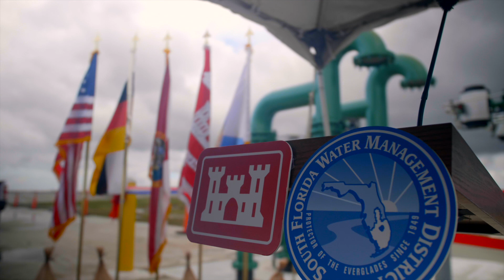C-44 Reservoir Completion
On Friday, November 19, 2021, The U.S. Army Corps of Engineers and The South Florida Water Management District hosted a ribbon cutting for the recently completed C-44 Reservoir. The Everglades Foundation released the following statement, attributed to its CEO Eric Eikenberg, in support of the ribbon cutting for the C-44 Reservoir.

“The C-44 Reservoir is the first of the three major reservoirs to be completed under the world’s largest ecosystem restoration project - CERP.

“This reservoir, decades in the making, will protect the health of the natural environment and is critical to Florida’s economy. The residents in this region along the east coast know how critical clean water is to their way of life.

“Restoration works and the Foundation commends the U.S. Army Corps of Engineers and the South Florida Water Management District for their dedication to seeing this reservoir to fruition. We look forward to further collaboration to ensure more restoration projects come on line in this last decade of Everglades restoration under CERP.”